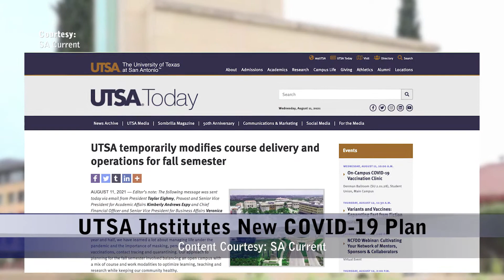Wednesday, August 11, 2021 - Update 1